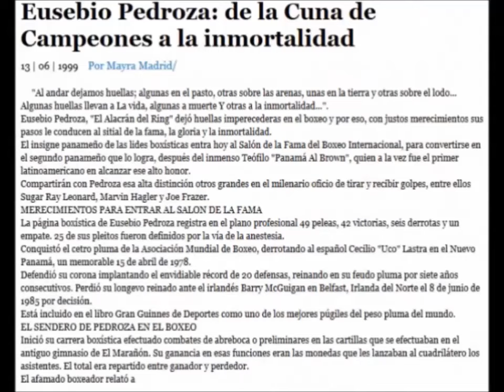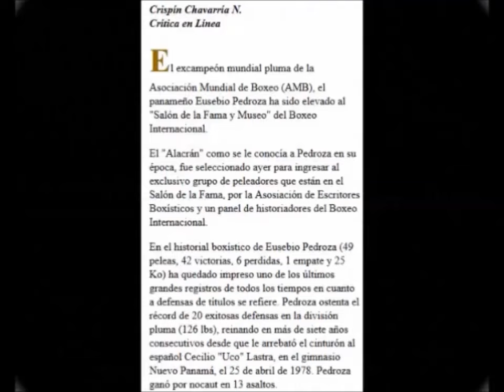15,4,1978 Gimnasio Nuevo Panama City Campeonato Del Mundo De w,b,a De Peso Pluma Eusebio El Alacra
15,4,1978 Gimnasio Nuevo Panama City Campeonato Del Mundo De w,b,a  De Peso Pluma Eusebio ( El Alacran )   Pedroza De Panama Vs Cecilio (Uco) Lastra De Español